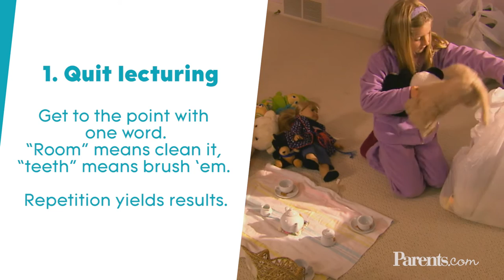5 Tricks to Get Your Kids to (Finally) Listen | Parents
Having a hard time getting your children to follow directions? Me too. So my friends and I decided to try our own group therapy. Don't laugh -- it works!